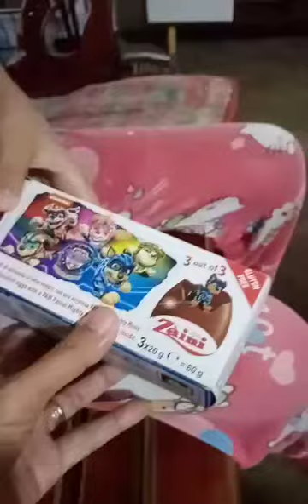Egg chocolate zaini with paw patrol toys at masarap ang chocolate